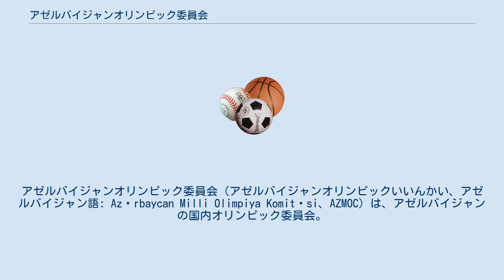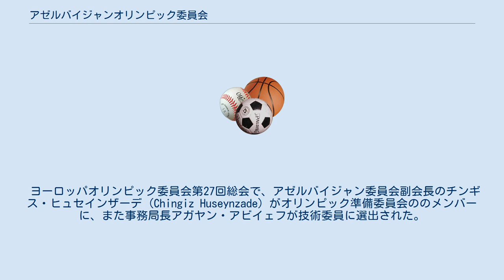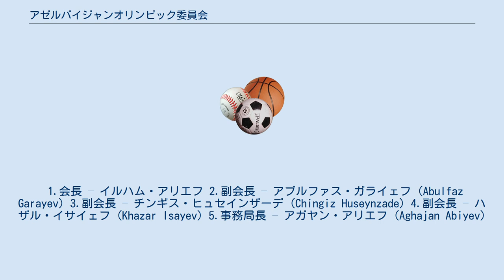アゼルバイジャンオリンピック委員会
アゼルバイジャンオリンピック委員会（アゼルバイジャンオリンピックいいんかい、アゼルバイジャン語: Azərbaycan Milli Olimpiya Komitəsi、AZMOC）は、アゼルバイジャンの国内オリンピック委員会。
 ソ連崩壊後の1992年に五輪憲章・アゼルバイジャン国内法に則って設立された非政府組織で、1993年に国際オリンピック委員会(IOC)の承認を得た。
 アゼルバイジャン大統領イルハム・アリエフが委員会会長を兼務している。
 1992年に設立され、1993年に国際オリンピック委員会 (IOC) に承認された。
 アゼルバイジャンが独立国家としてオリンピックに初めて参加したのは1996年からであり、以降すべてのオリンピック大会に代表選手を派遣している。
 1952年から1988年まで、アゼルバイジャンのアスリートたちはソビエト連邦チームとしてオリンピックに出場していたが、ソ連崩壊後の1992年以降はバルト三国を除く旧ソビエト連邦構成国家によって構成されたオリンピックのEUN選手団の一員としてオリンピックに参加していた。
 夏季オリンピックではレスリング（グレコローマンスタイル）、射撃競技、ボクシング、柔道などで計16個のメダルを獲得してきたが、冬季オリンピックではまだメダルを獲得していない。
 ヨーロッパオリンピック委員会第27回総会で、アゼルバイジャン委員会副会長のチンギス・ヒュセインザーデ (Chingiz Huseynzade) がオリンピック準備委員会ののメンバーに、また事務局長アガヤン・アビイェフが技術委員に選出された。
 五輪憲章のもと、アゼルバイジャンにおけるオリンピック推進運動を保護発展させることを組織の目標に掲げている。
 1.会長 – イルハム・アリエフ 2.副会長 – アブルファス・ガライェフ (Abulfaz Garayev) 3.副会長 – チンギス・ヒュセインザーデ (Chingiz Huseynzade) 4.副会長 – ハザル・イサイェフ (Khazar Isayev) 5.事務局長 – アガヤン・アリエフ (Aghajan Abiyev)